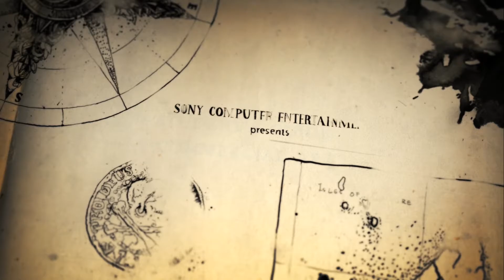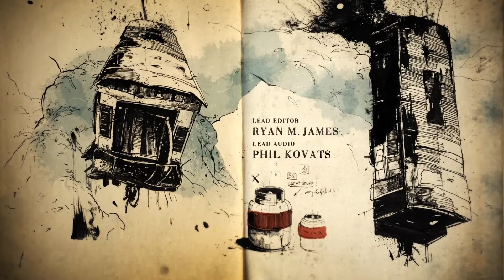Uncharted 4 Let's Play Part 2 - "Infernal Place"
Drake & Sam find them self's in prison, With the help of one of the prison guard and rich man Rafe. They manage to continue their search.